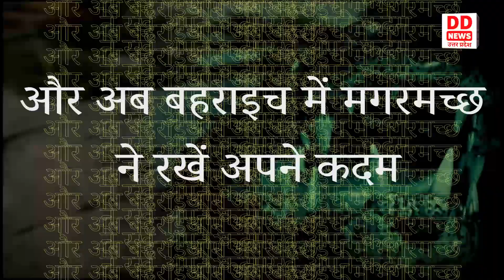बहराइच: पहले भेड़िया फिर तेंदुए और अब मगरमच्छ का आतंक | Bahraich Attack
पहले भेड़िया ने मचाया आतंक फिर तेंदुए ने ली एंट्री और अब बहराइच में मगरमच्छ ने रखें अपने कदम ये 6 फिट लंबा मगरमच्छ किसी भी इंसान का होश उड़ाने के लिए काफी है, रात में अपने घर में एक महिला चारपाई पर चैन की नींद सो रही थी…तभी अचानक उसकी चारपाई हिलने लगती है…चारपाई के हिलने के बाद जब महिला की नींद खुलती है तो फिर आगे का दृश्य देखकर उसकी नींदे के साथ होश भी उड़ जाते हैं